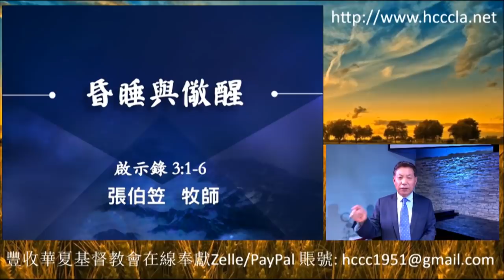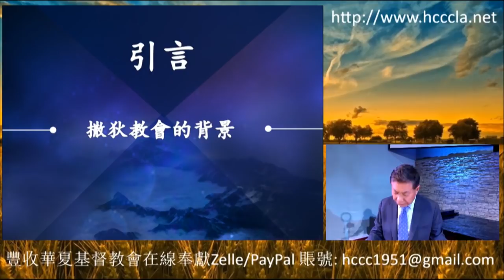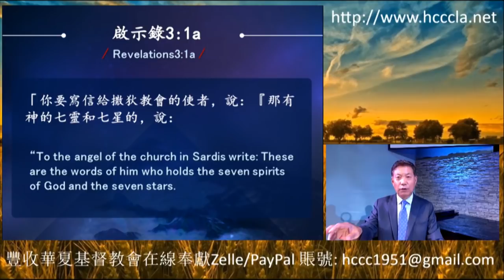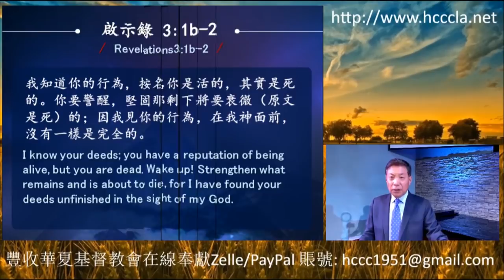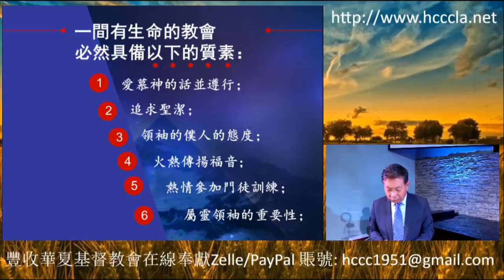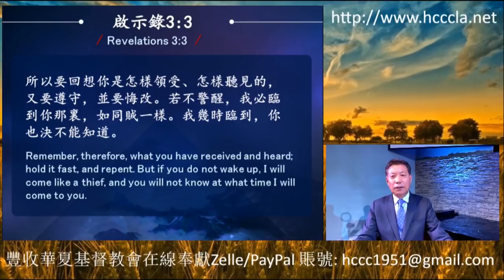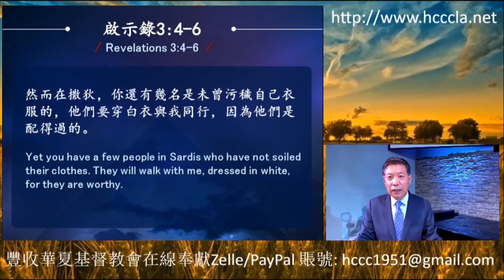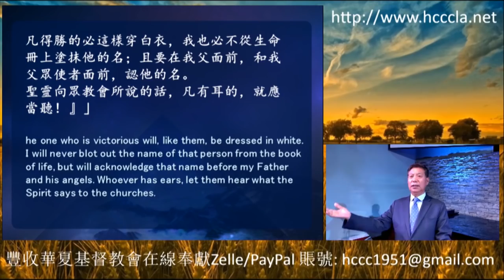2020/06/14 張伯笠牧師【昏睡與警醒】啟示錄3:1-6